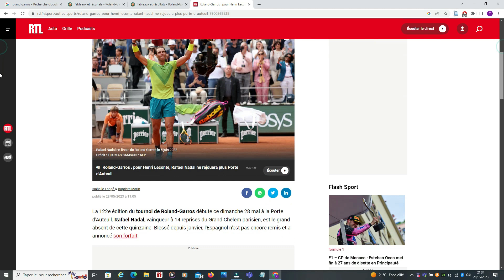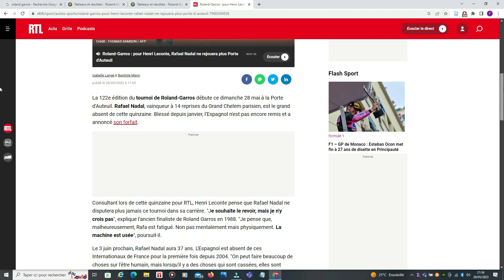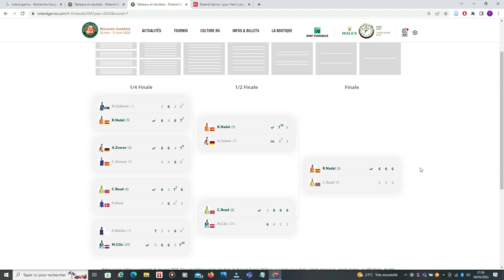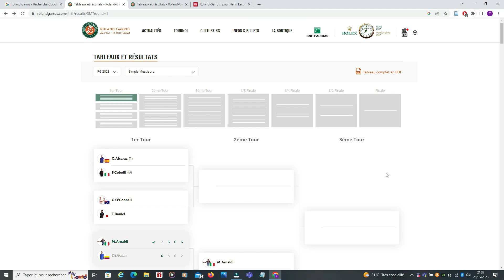Pourquoi Rafael Nadal est Absent de Roland Garros cette Année ? 2023 - Explications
Pourquoi Rafael Nadal est Absent de Roland Garros cette Année ? Explications